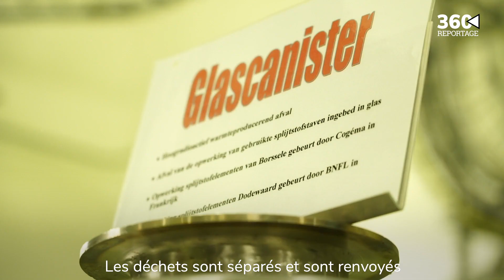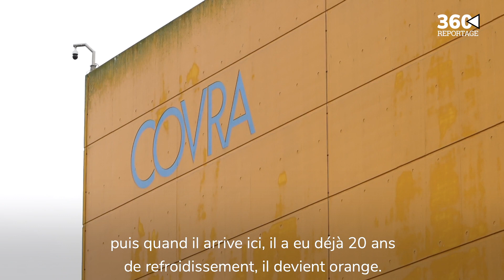Orano - EPZ, un client historique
Aux Pays Bas, la compagnie électrique EPZ exploite la seule centrale nucléaire du territoire. Client historique d'Orano, EPZ utilise de l'uranium et du plutonium recyclés. Rencontre, sur le terrain, le jour d'une livraison de MOX en provenance de France !